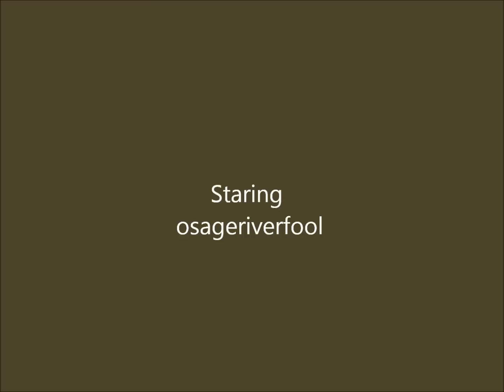pt2 of grandpa playing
thanks for all the watching and comments.it means alot to me and him